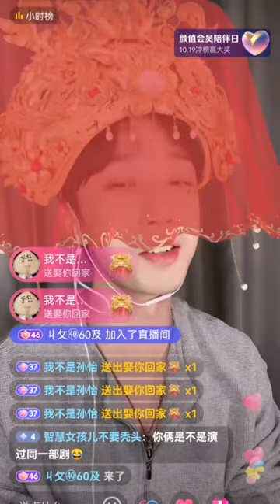Li Bowen. Live in douyin 2023.10.23